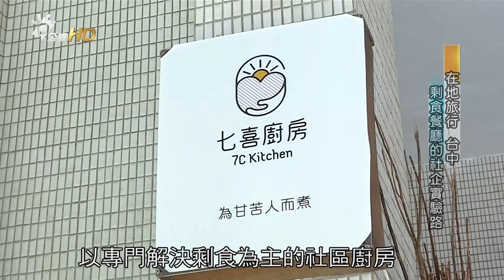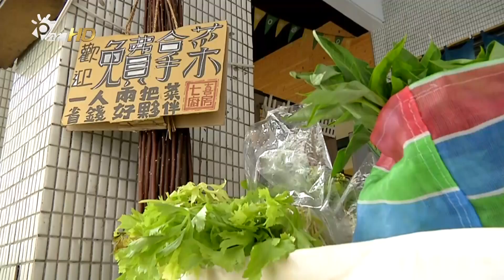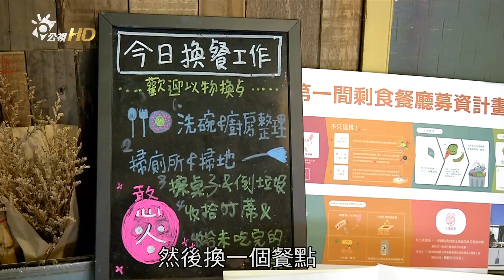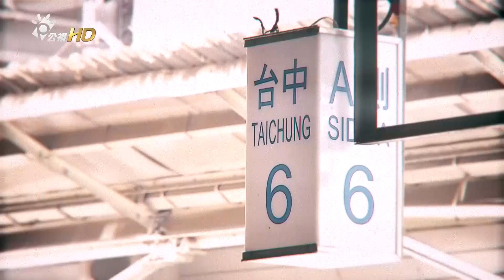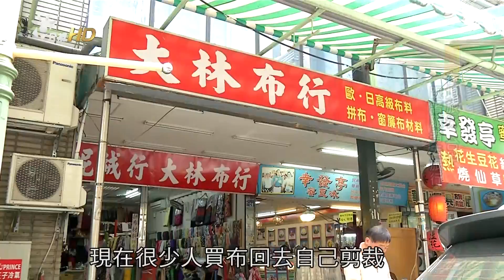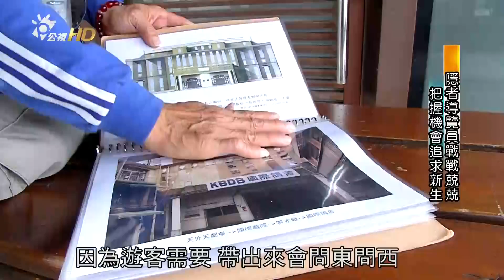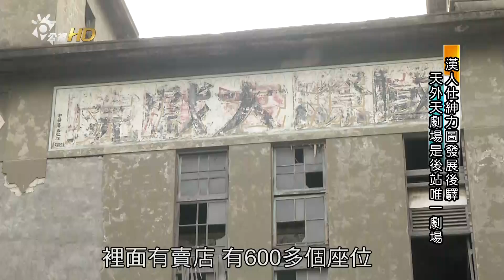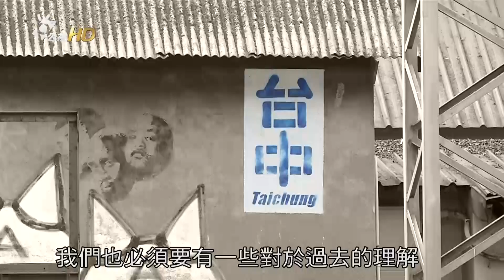2017/5/12 南部開講-在地旅行 台中舊城區社企小旅行